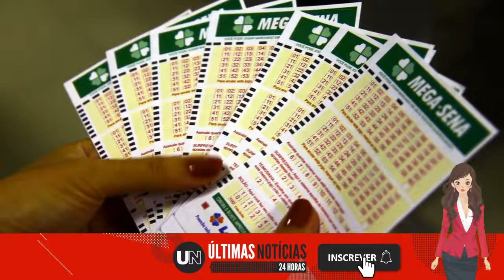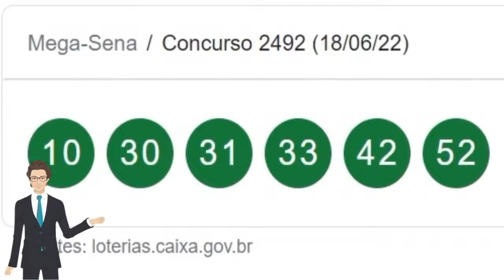🔴 MEGA-SENA, CONCURSO 2.492: NINGUÉM ACERTA AS SEIS DEZENAS E PRÊMIO VAI A R$ 70 MILHÕES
Veja as dezenas sorteadas: 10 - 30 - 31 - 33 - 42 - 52.

Acessado em: 19 de junho de 2022 às 09:22